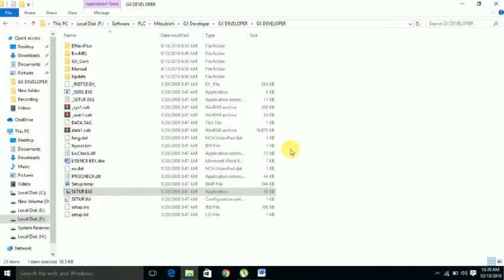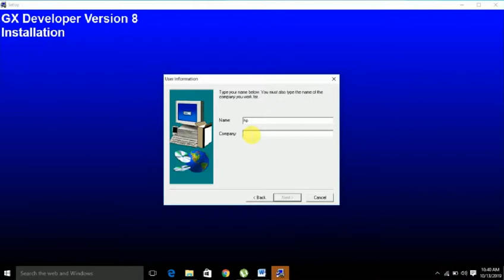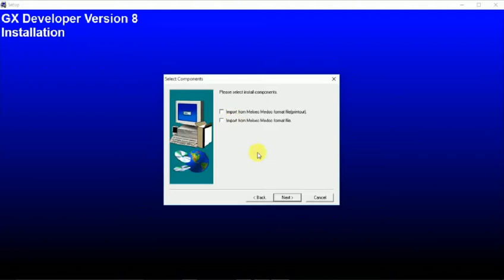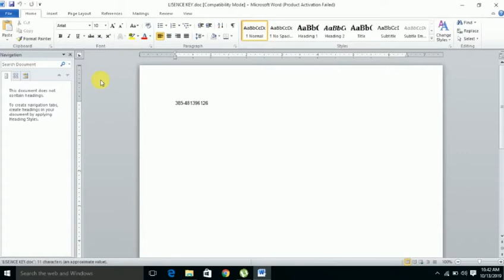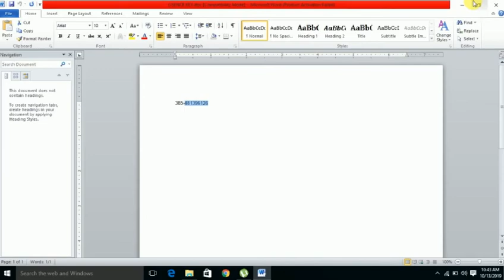Mitsubishi GX Developer Software Installation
where you can learn PLC programming faster and easier than you ever thought possible!

▶ What's App at
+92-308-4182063